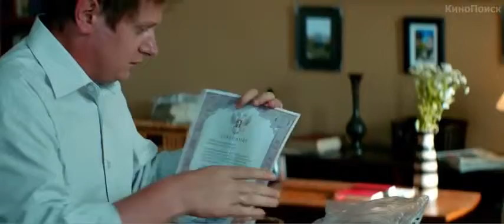Приличные люди 2015 Трейлер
Отдыхайте, наслаждайтесь понравившимся Вам мелодиями! Трейлер Приличные люди 2015